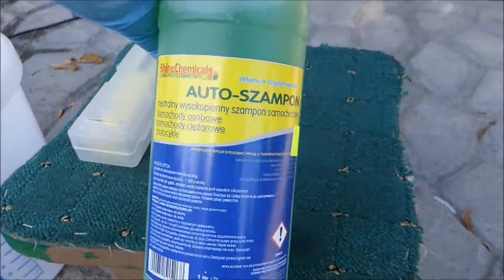BLACK Auto Cosmetics AUTO-SZAMPON